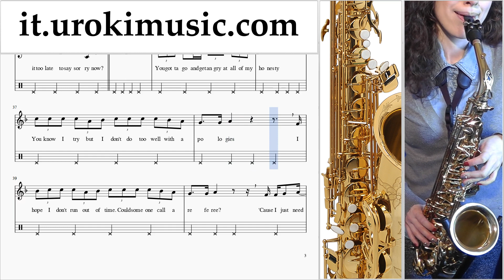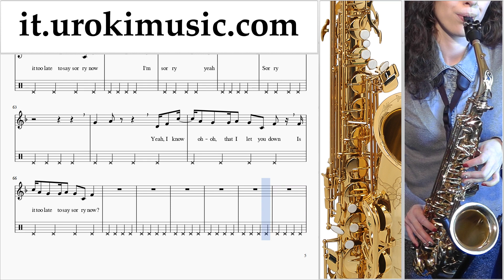Lezioni di Sassofono Tenore Justin Bieber - Sorry Tutorial Spartito Parte#2 um-i276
Lezioni di Sassofono Tenore Justin Bieber - Sorry Tutorial Spartito Parte # 2 um-i276 Si prega di scrivere nei commenti, come rendere le lezioni più utile a voi?